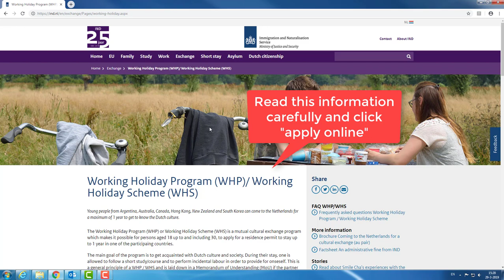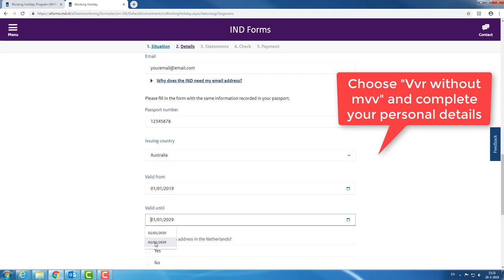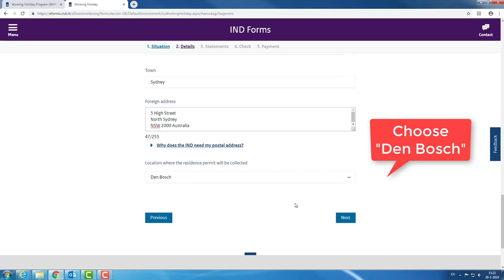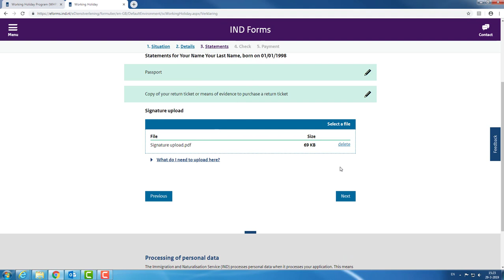Instruction WHS-WHP online application - Tilburg University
This instruction video will help exchange students from Australia, Canada and New Zealand to submit the online application for a Dutch WHS/WHP residence permit.